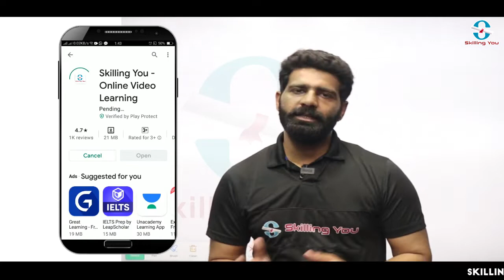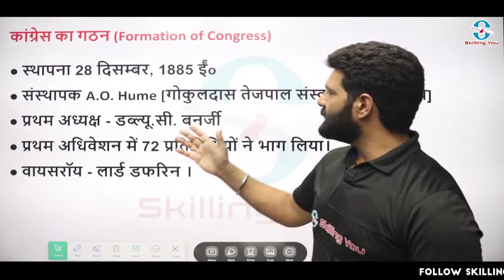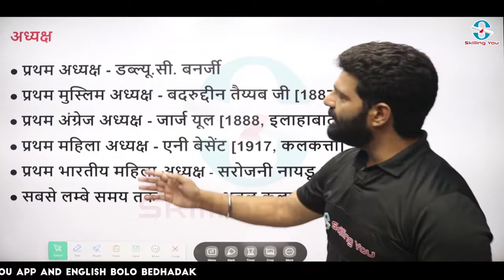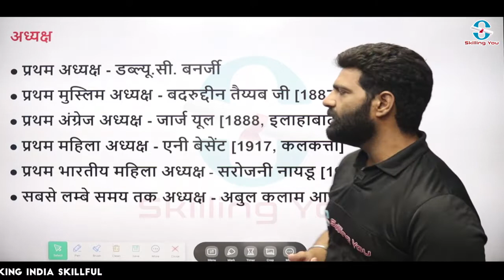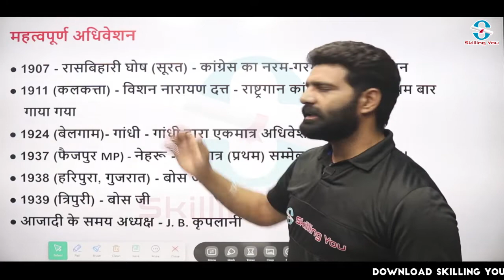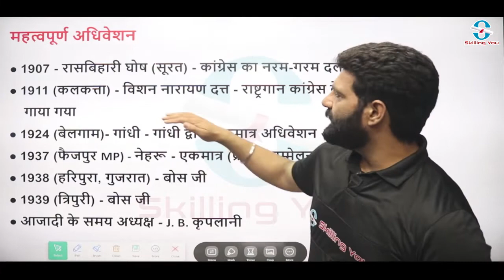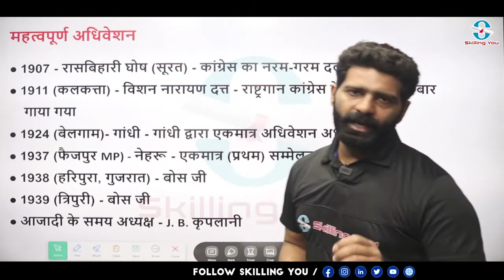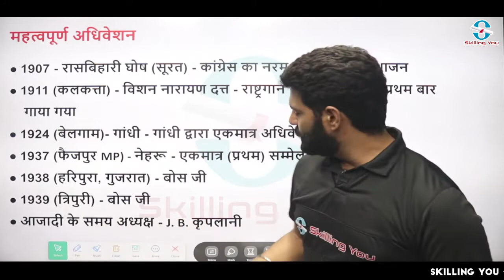Indian National Congress - Foundation and Moderate Phase - History lecture for all competitive exams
In this video, you will learn about how and why Indian National Congress was formed.
This video is helpful for upcoming UPSC, SSC, Railway, and State_PSC exams. You will be able to learn all this while you watch this video.

Topic - Indian National Congress
By Subject Expert Vikas Sir

                             🔴 𝗔𝘀𝗸 & 𝗪𝗶𝗻 पूछो और जीतो 🔴

🟢 सरकारी परीक्षा के सम्बंधित प्रश्न पूछिए और हर रोज जीते फ्री 𝗣𝗔𝗬𝗧𝗠 कैश
🟢 𝗦𝗸𝗶𝗹𝗹𝗶𝗻𝗴 𝗬𝗼𝘂 एप्प डाउनलोड करें, अपना मन पसंद प्रश्न पूछिए और 𝗣𝗔𝗬𝗧𝗠 कैश जीतिए
🟡 अभी तक 1000+ लोगो ने पेटम कैश जीत चुके है, आप भी अपना 𝗤𝘂𝗲𝘀𝘁𝗶𝗼𝗻 पूछिए और 𝗣𝗔𝗬𝗧𝗠 कैश जीते
👉 Bit.ly/SkillingYou

                     🏆ऑनलाइन क्विज कंपीटिशन 🏆 💯 पढ़ो, खेलो और जीतो 💯

 जीतें Rs 200, Rs 300, Rs 1000 पेटीएम कैश

🔥 घर बैठे पढ़ाई के साथ साथ Daily पेटीएम कैश जीतें !
✔️ दीजिये कुछ आसान सवालों के जवाब और जीतें Rs 200, Rs 300, Rs 1000 पेटीएम कैश
✔️ इस क्विज में सभी एज ग्रुप के स्टूडेंट्स भाग ले सकते हैं।

इस क्विज में भाग लेने के लिए Download करे फ्री 𝗦𝗸𝗶𝗹𝗹𝗶𝗻𝗴𝗬𝗼𝘂 𝗠𝗼𝗯𝗶𝗹𝗲 𝗔𝗽𝗽